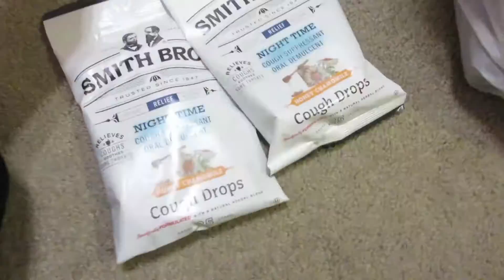RATHER BE DEAD?!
chelsea_ellington7
lucasthe3rd